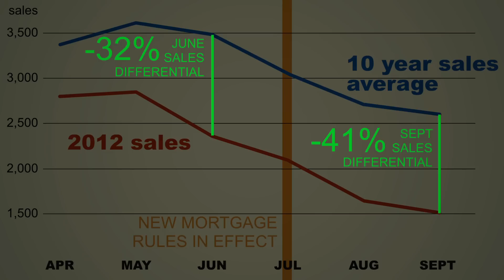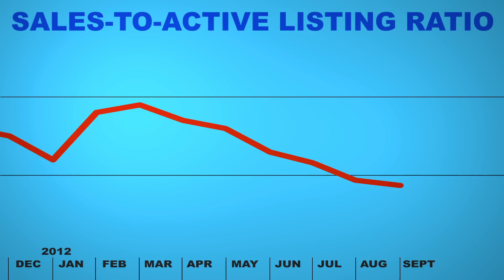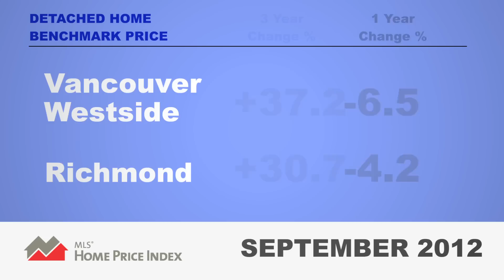September 2012 Housing Market Update - Real Estate Board of Greater Vancouver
The Real Estate Board of Greater Vancouver Housing Market Update for September 2012 with REBGV president Eugen Klein.